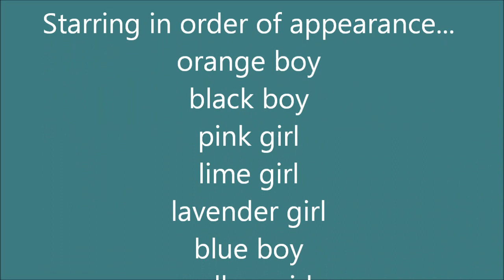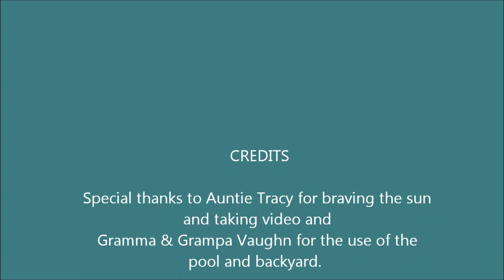Weimaraner puppy swimming lessons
5 week old weimaraner puppies learning to swim in the big kid pool